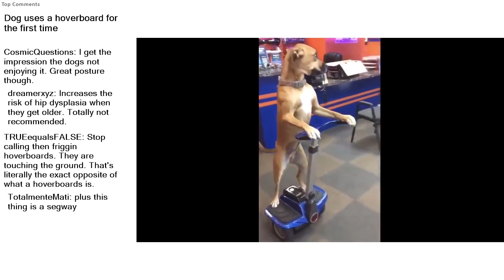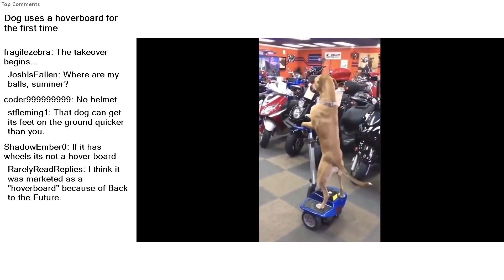MemesCastor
Dog uses a hoverboard for the first time